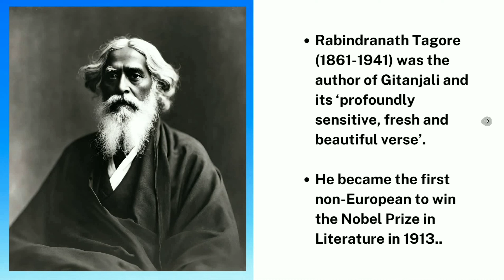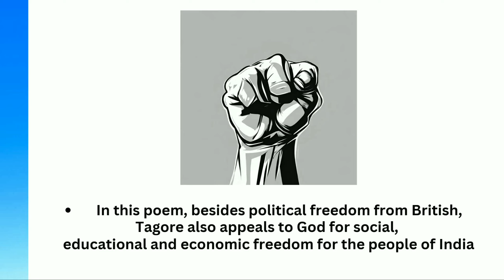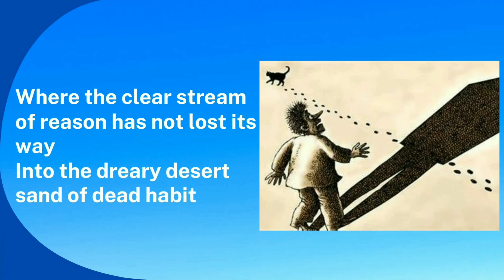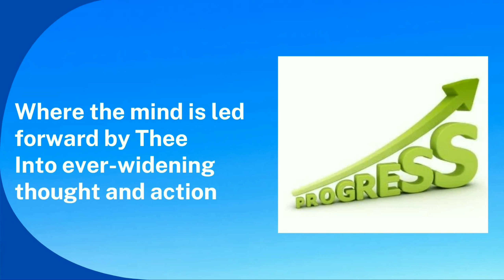Where The Mind Is Without Fear | English Poem Explanation | Class 10 | Maharashtra Board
Subject: English
Class: 10
Board: Maharashtra (SSC)